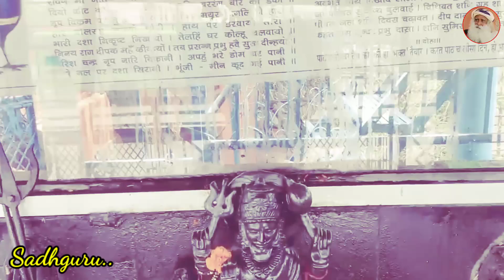क्यु महिलाओ को शनि मंदीर जाना मना है | ये बाते आपको चौंका देगीं | Sadhguru Hindi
Sadhguru is the founder and head of the Isha Foundation, based in Coimbatore, India. The foundation, established in 1992, operates an ashram and yoga centre that carries out educational and spiritual activities. Sadhguru has been teaching yoga since 1982